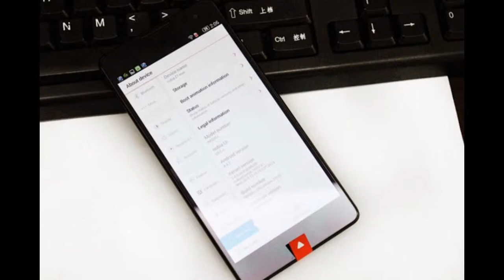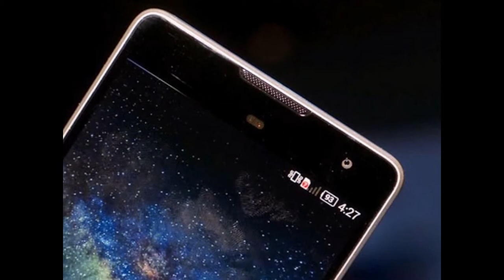ZTE Nubia Z7 Max | SmartPhone Review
Contrary to its name, the ZTE nubia Z7 Max also has a 5.5" display panel, but it comes with 1080p resolution. The overall size grows, however, to 152.7 x 76 x 8.7mm. There are also 2 GB of RAM, instead of 3 GB, and these seem to sum up the difference between the Z7, and its cheaper Max variation.

Design

Device type:
Smart phone
OS:
Android (4.4.2) Nubia 2.0 UI
Dimensions:
6.01 x 2.99 x 0.34 inches (152.7 x 76 x 8.7 x mm)
Weight:
5.64 oz (160 g)

Display

Physical size:
5.5 inches
Resolution:
1080 x 1920 pixels
Pixel density:
401 ppi
Screen-to-body ratio:
71.93 %
Touchscreen:
Multi-touch
Features:

Camera

Camera:
13 megapixels
Flash:
LED
Aperture size:
F2.0
Features:
CMOS image sensor, Autofocus, Optical image stabilization, Geo tagging
Camcorder:
3840x2160 (4K) (30 fps), 1920x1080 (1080p HD) (30 fps)
Front-facing camera:
5 megapixels

Hardware

System chip:
Qualcomm Snapdragon 801 8974-AC
Processor:
Graphics processor:
Adreno 330
System memory:
2048 MB RAM
Built-in storage:
32 GB
Storage expansion:

Battery

Talk time (3G):
40.00 hours
the average is 15 h (907 min)
Stand-by time (3G):
30.0 days (720 hours)
the average is 23 days (555 h)
Capacity:
3100 mAh

Multimedia

Music player:
Filter by:
Features:
Album art cover, Background playback
Radio:
FM
Speakers:
Earpiece, Loudspeaker
YouTube player:
Yes

Internet browsing

Technology

GSM:
850, 900, 1800, 1900 MHz
UMTS:
850, 900, 1900, 2100 MHz
FDD LTE:
1800 (band 3), 2100 (band 1), 2600 (band 7) MHz
Data:
LTE, HSPA (unspecified), HSUPA, EDGE, GPRS
Micro SIM:
Yes
Multiple SIM cards:
2 slots
Positioning:
GPS, A-GPS
Navigation:
Yes
Connectivity

Bluetooth:
4.0
Wi-Fi:
802.11 a, b, g, n, n 5GHz, ac
Mobile hotspot:
Yes
USB:
USB 2.0
Connector:
microUSB
Features:
Mass storage device, USB charging
Other:
Tethering, Computer sync, OTA sync

Other features
Notifications:
Additional microphone(s):
for Noise cancellation
Sensors:
Accelerometer, Gyroscope, Compass